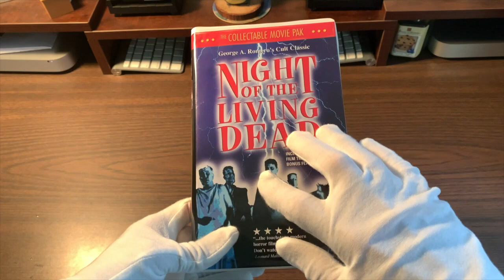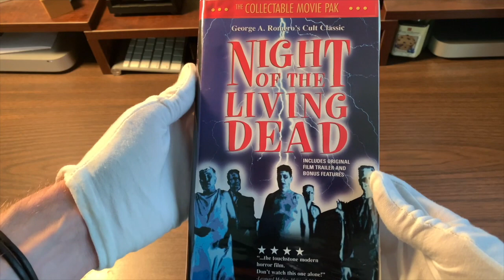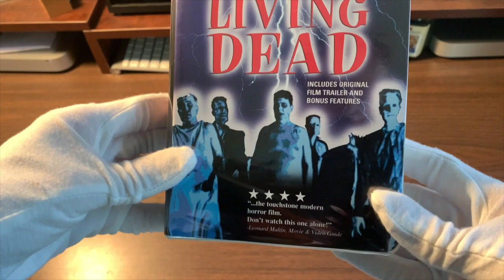[0012] NIGHT OF THE LIVING DEAD (1968) VHS [INSPECT] [nightofthelivingdead